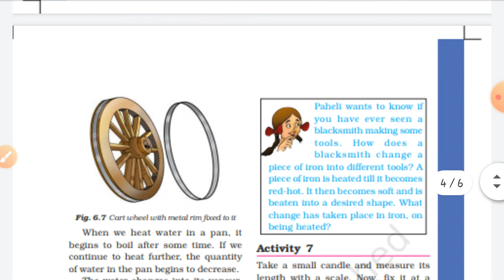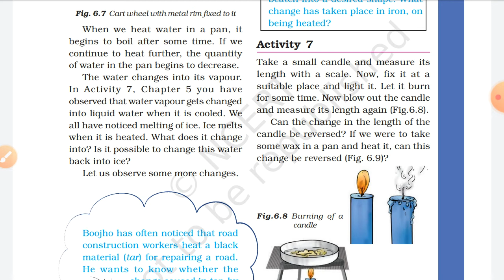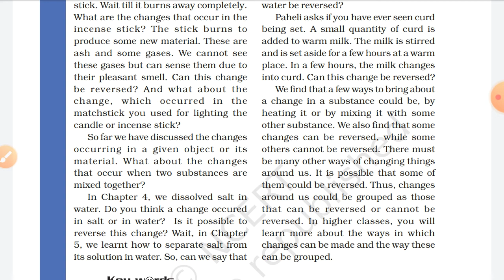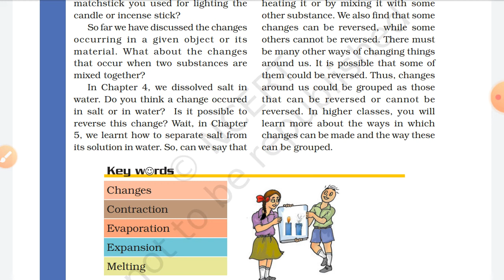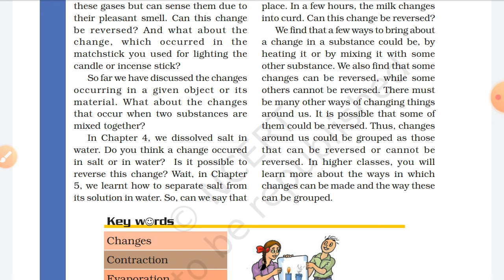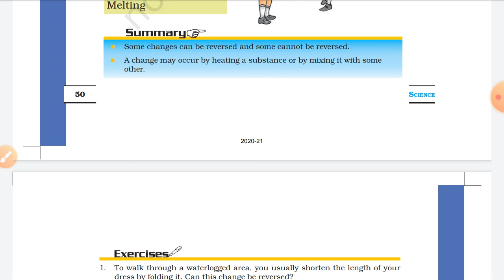std 6th science chapter 6( part 3)